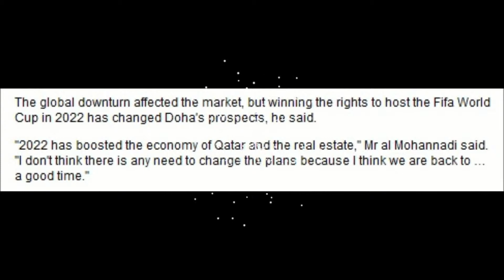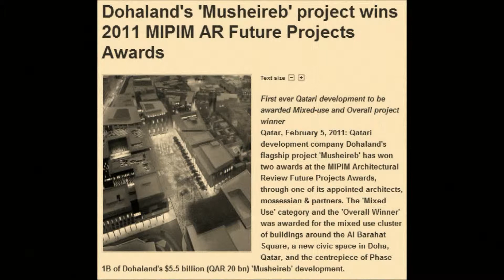Milestones, Through Your Eyes 2011